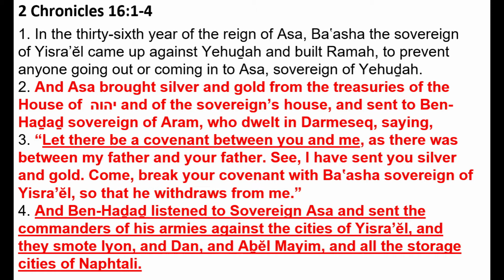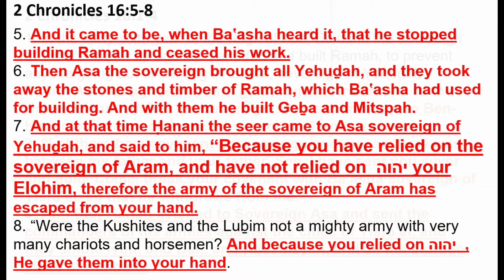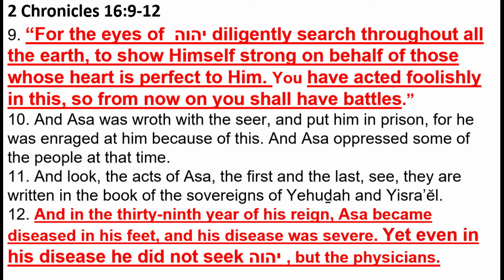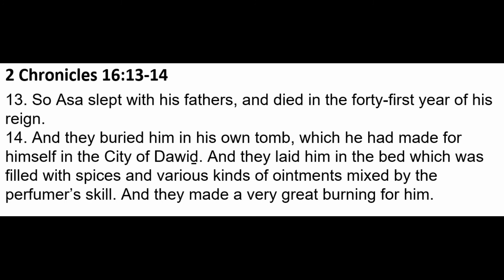The Search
YAH is searching to find those who have the proper heart towards Him.  Let's examine what that means in our daily walk!